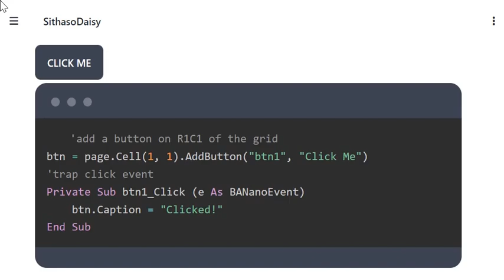Let's do TailwindCSS - SithasoDaisyUI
This short is about how to create a TailwindCss Button, we are however not writing any HTML/CSS.